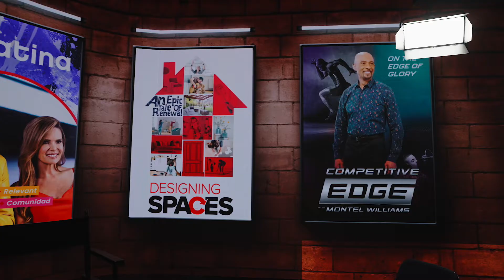BrandStar Studios Hosts FL Legislators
We had a wonderful time hosting Florida Legislators at BrandStar Studios. Not only did we give a grand tour of our studios, we also discussed the opportunities we have to expand economic development and tourism by offering incentives for film makers to come to our beautiful state to make movies, tv shows, and commercials. We are proud to have so much talent and technology in Florida and look forward to more production growth.